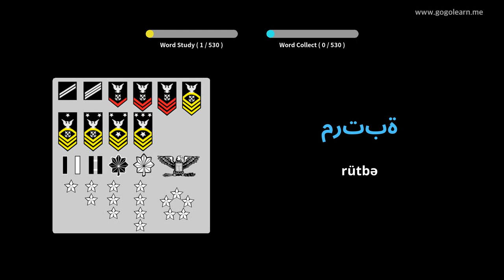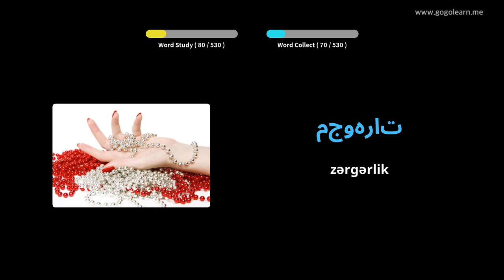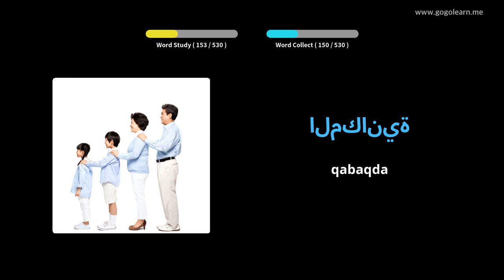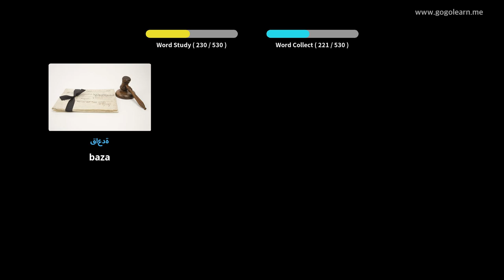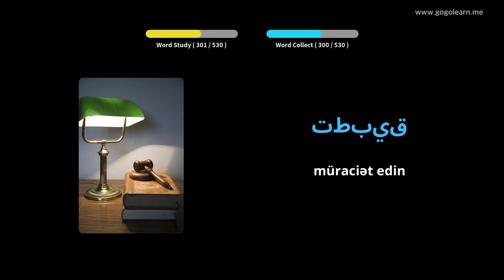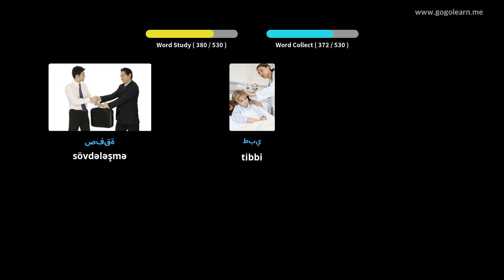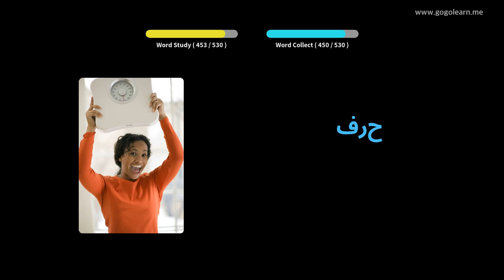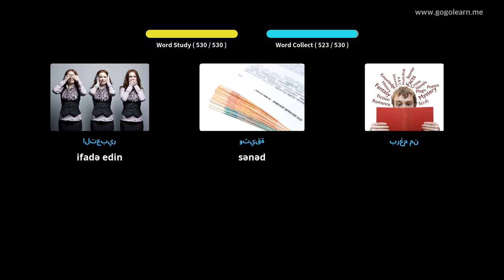Foghlaim le Araibis Pictiúir | Focal Araibis Meánscoil Bhunúsach | Golearn